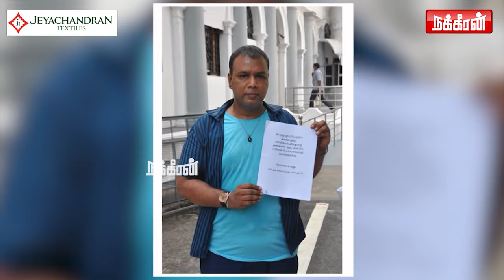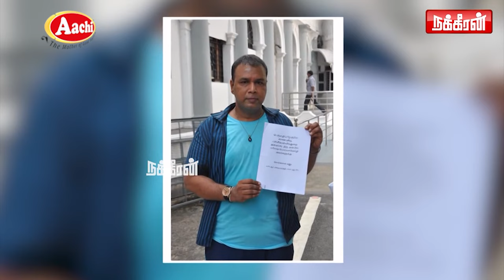"பெண்களுக்கு கிடைக்கும் முக்கியத்துவம் எங்களுக்கு கிடைப்பதில்லை" | Actor SRC Chakravarthy | LGBTIQA